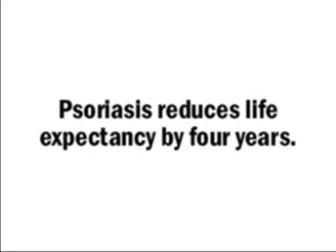Psoriasis - How much could you do in four years?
My entry for Psoriasis Cure Now - Drama track